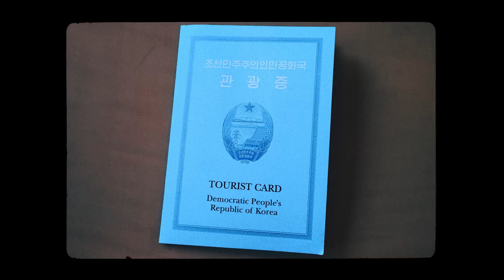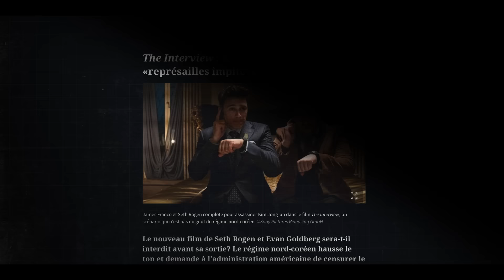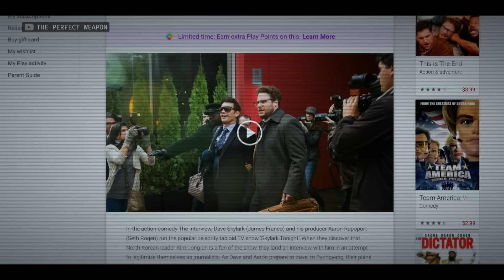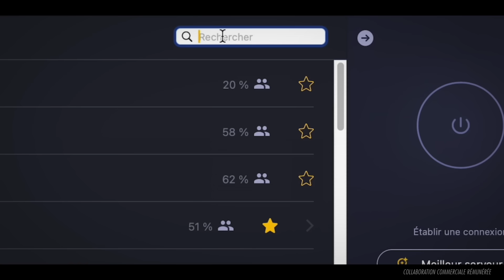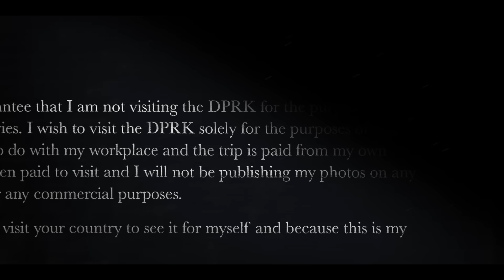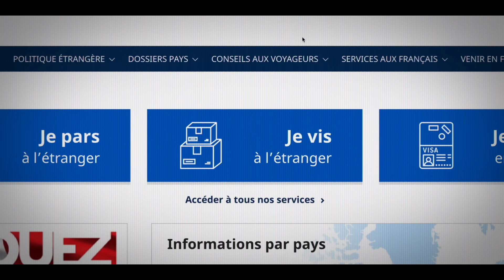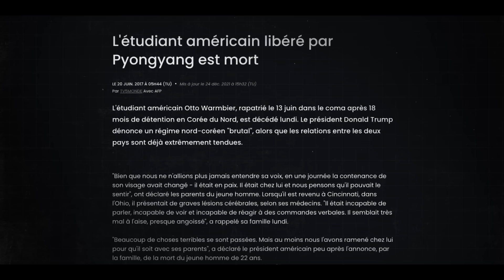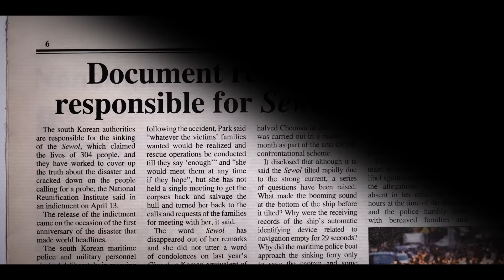Comment j’ai réussi à entrer en Corée du Nord ! - Ep. 1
Dans ce premier épisode, je vais vous raconter comment j'ai réussi à entrer en Corée du Nord. Comment j'ai eu le VISA, ce que j'ai du cacher pour passer la frontière, les règles à suivre une fois sur place et ce que je risque si ça tourne mal. Sur place, j’ai pris quelques photos et vidéos, mais j’ai pas toujours réussi à filmer donc j’utiliserai quelque fois des extraits de reportages en illustration.

00:00 : Introduction
00:35 : Le piratage de Sony Pictures
04:07 : Comment entrer en Corée du Nord
06:09 : Le VISA nord-coréen
08:10 : Les dangers de la Corée du
08:54 : L’arrestation de Otto Warmbier
11:15 : Escale en Chine
12:08 : Décollage pour Pyongyang